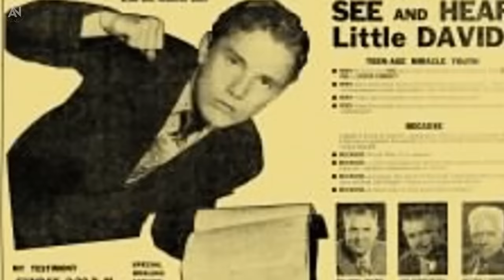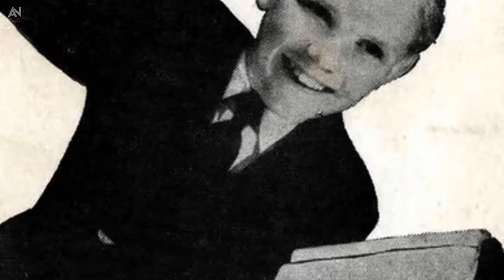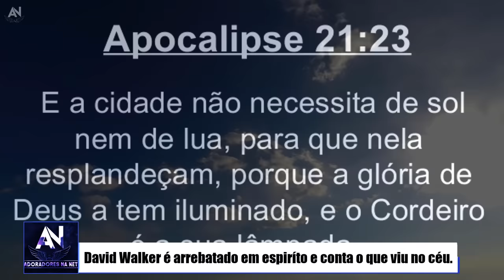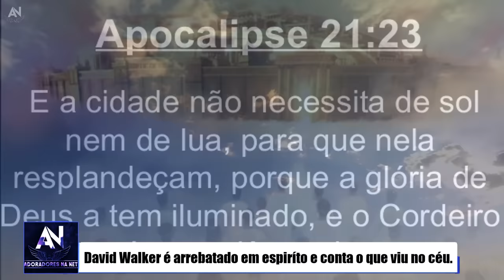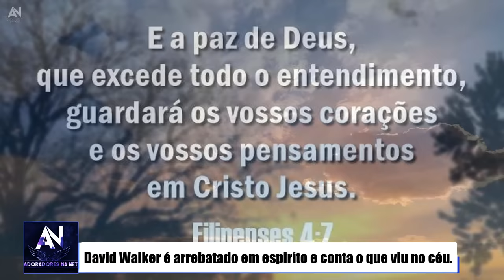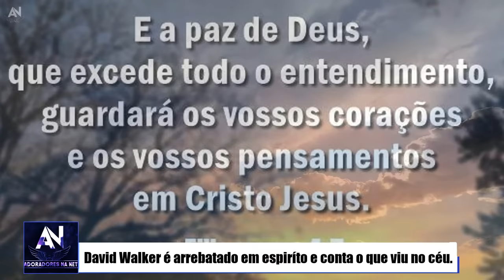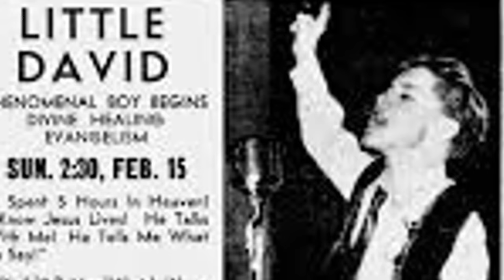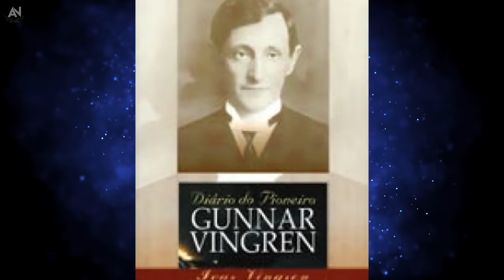PREGADOR FLUTUA NO CULTO E É ARREBATADO AO CÉU - A Vida Sobrenatural do Pastor David Walker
Conheça a história do Pastor David Walker e a experiência sobrenatural que ele viveu durante a sua pregação no culto de uma igreja em Luisiana, nos Estados Unidos em 1943. Ouça também o testemunho do arrebatamento ao céu de Walker, que permaneceu cinco horas na eternidade. Este vídeo também inclui o testemunho de um dos fundadores da Assembleia de Deus Gunnar Vingren, amigo de Daniel Berg quando viu um fiel flutuar na hora da oração. Confira tudo neste vídeo!

● CURTA A NOSSA PÁGINA: @canaladoradoresnanet

A história de David Walker.
David Walker voando na igreja.
Pastor voa no altar da igreja na hora do culto.
David Walker flutuando na igreja 1943.
Arrebatamento do pastor David Walker.
5 horas arrebatado ao céu.
David Walker ficou 5 horas no céu.
Testemunho do pregador David Walker
A história do jovem pregador David Walker.
David Walker flutuando nos EUA 1943.